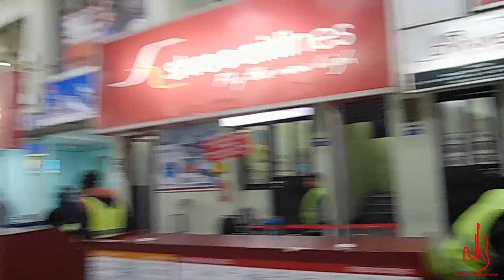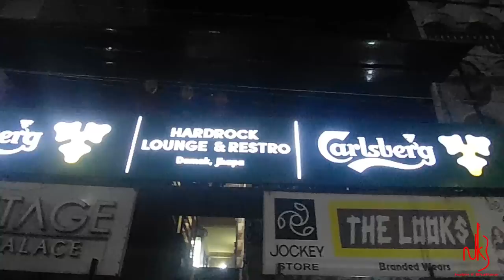Damak tour ...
The music on the background is from my album Samjhana and the song is called zindagi.Thanks to the beautiful people of Damak.